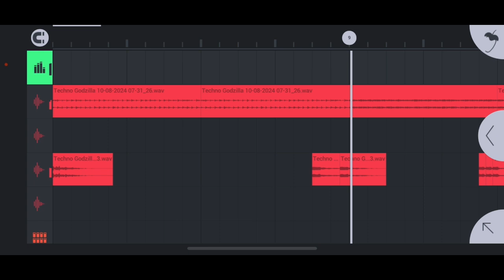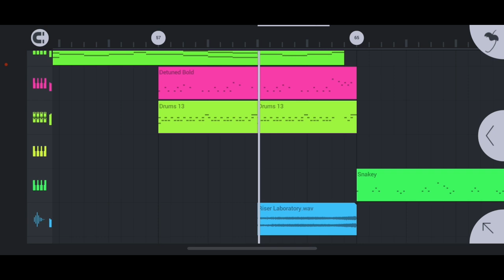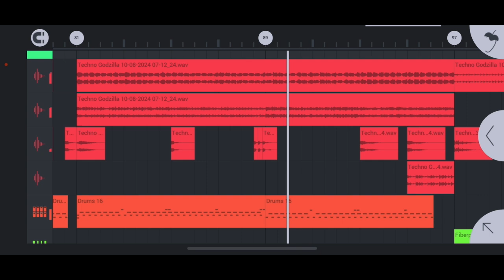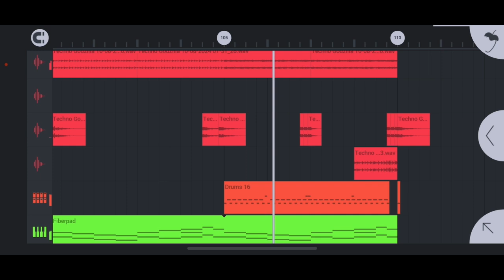Techno Godzilla [FL Studio Mobile] Review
Created by: Synthferatu